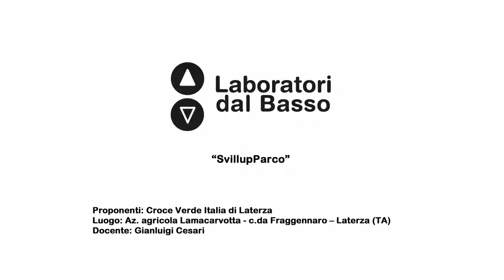Ldb SvilupParco_05 (parte 2) Cesari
LdB SviluPparco
Lezione 05 (parte 2):  Biodiversità a tavola
Docente: Gianluigi Cesari
Contenuti:   Focus sull'importanza della biodiversità alimentare, la ricerca scientifica, le sue forme di sviluppo economico, le applicazioni nei prodotti locali e le sue ricadute in termini di imprenditorialità

Luogo: Palazzo Marchesale - sala Cavallerizza Piazza Plebiscito - Laterza (TA)
Proponenti: Croce Verde Italia Laterza